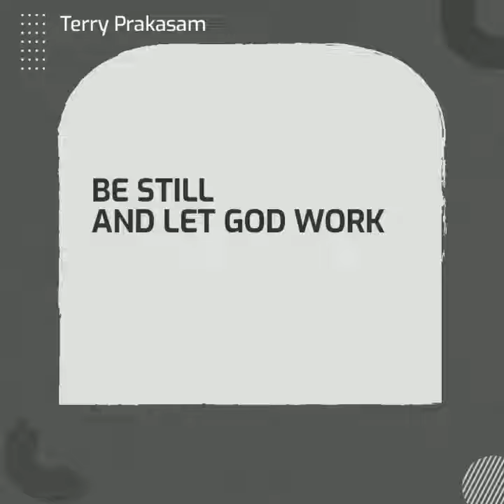Be still and let GOD work | Pr. Terry Prakasam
4C-BKR Nagar, Sathy Road,
Coimbatore - 641012